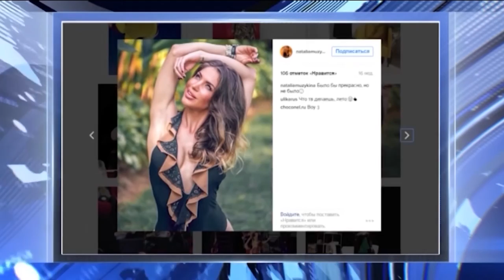Скандал с фотографиями чиновницы